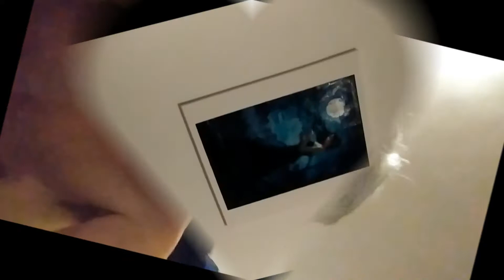lucifer sings how deep is your love